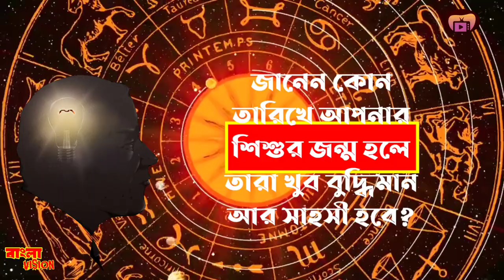জানেন আপনার শিশুর জন্ম কখন হলে সে খুব বুদ্ধিমান হয়।। @banglavision9 ।। @26/05/2024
bangla news
jyotish tips Bangla
bangladesi news
bong astro news
astro
somoy news
latest news